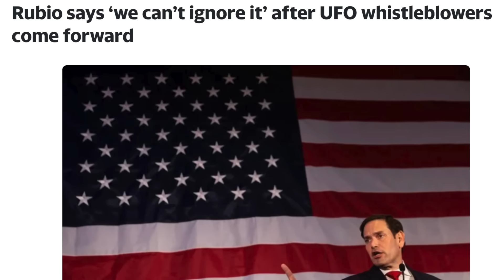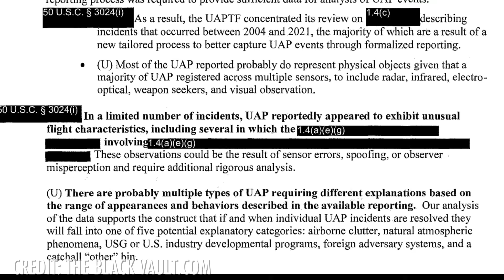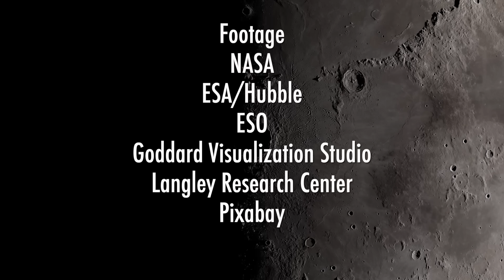Navy Pilots and Whistleblower Testify at UFO Hearing with Rep. Tim Burchett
In a remarkable show of bipartisanship the United States House of Representatives held an open hearing on the subject of UFOs, one in a series that’s expected to be ongoing in hopes of unraveling what the US government actually knows about the UFO/UAP phenomenon. Three witnesses, David Fravor, Ryan Graves and David Grusch laid out their testimony in regards to how they encountered the phenomenon of UFOs and put it squarely on the congressional record.

Where this leads is anyone’s guess, especially in regards to aviation safety and the testimony of David Grusch that the US government has in its possession downed examples of technology that for lack of a better term is not of this earth. What that actually entails remains to be seen, this could all be a huge disinformation campaign of some type, but it could also be something more.

My guest today, Representative Tim Burchett of East Tennessee, was one of those members of Congress asking the questions, and my question to him is where do we go from here?

FOOTAGE:
NASA
ESA/Hubble
ESO - M.Kornmesser
ESO - L.Calcada
NAOJ
Pixabay